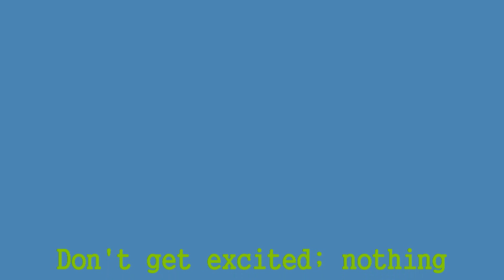EQII: Vestigial Cella - Queen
Finally made this video, after I've been wanting to for like 10 days because after pulling it a couple of times, I thought "holy shit this fight would be great with 'Murmaider II".

Now, the guides say that the mez method is easiest.  Personally, I think the AoE burn method is easiest, due to the fact that you need to kill each round of adds AND burn the queen to her scripted percentage before the dragon's buff wears out on you for that round.  If you have a single target-focused group, then the mez method may be best for you; it really depends on your group make up.

Last but certainly not least, CG to everyone on their updates and for letting me come along to get the footage!